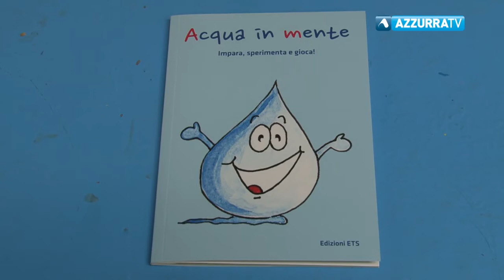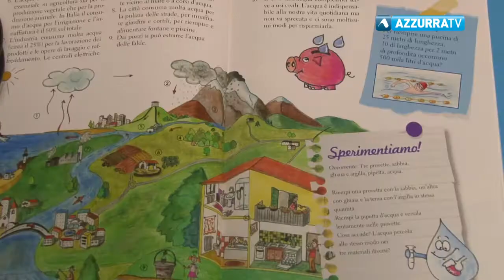Acqua No-VCO nelle scuole per educare i piccoli alla risorsa acqua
24 novembre 2017 - Distribuito anche il volumetto "Acqua in mente. Impara, sperimenta, gioca" in tutte le scuole elementari di VCO e Novara